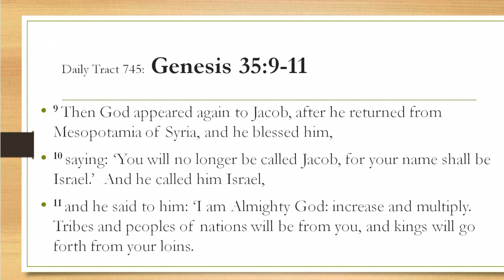Dad’s Bible Tract 745 - Genesis 35:9-11